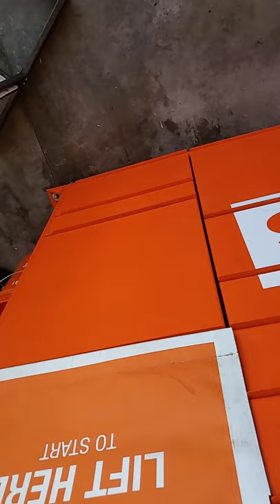6/7/20 7:48 AM (2115 N Gaffey St, San Pedro, CA 90731, USA)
Start time: Jun 7, 2020 7:48:15 AM
End time: Jun 7, 2020 7:54:50 AM
Address: 2115 N Gaffey St, San Pedro, CA 90731, USA
Type: Normal
Distance: 0.2mile
File path: /storage/emulated/0/DCIM/AutoGuard/2020_06_07_07_48_15.3gp